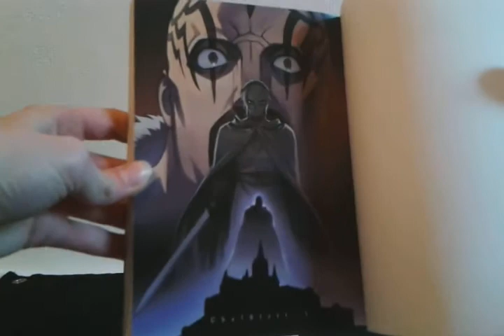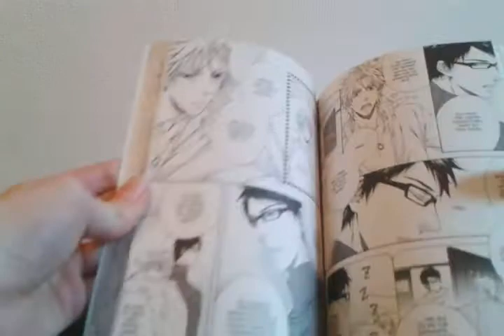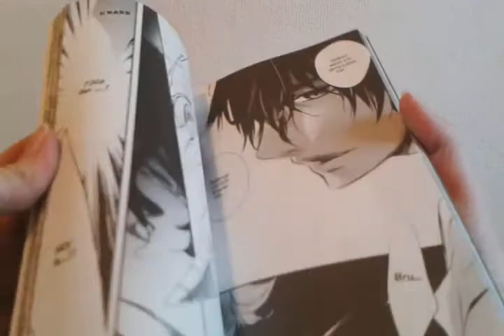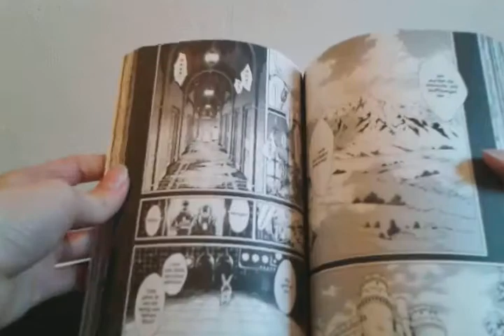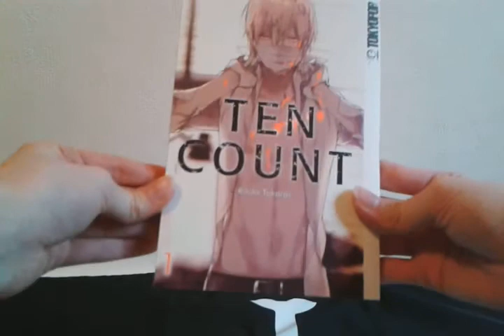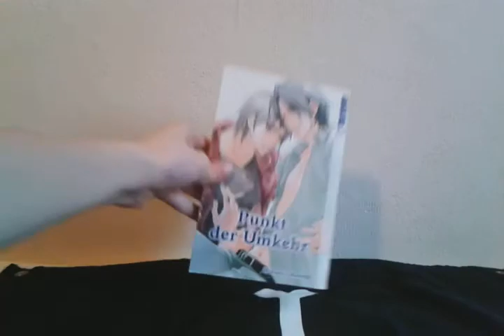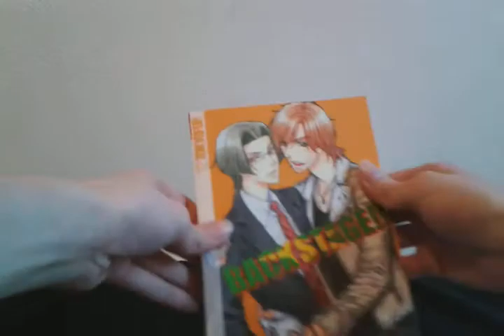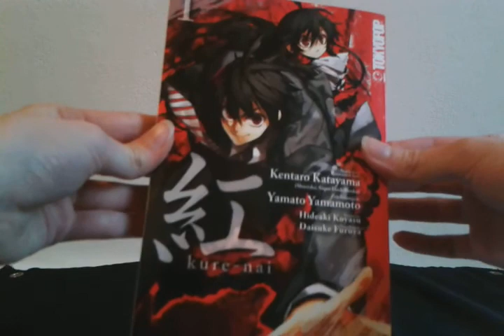Mangaupdate April 2015 Part 1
Hatte irgendwie gar nicht gemerkt, dass es schon soweit war xD
Dann mal viel Spaß bei diesem langen Update ;)
Hätte es auch zusammen schneiden können, aber da ein Part eh schon so lang war, dachte ich mir, wieso sollte ich es extra zusammen schneiden, dann ist es auch nicht so viel am Stück ;)